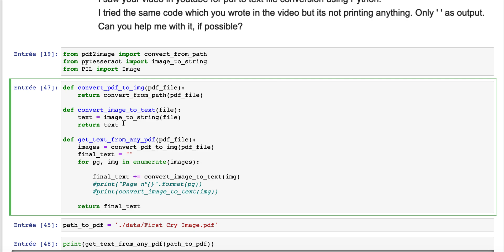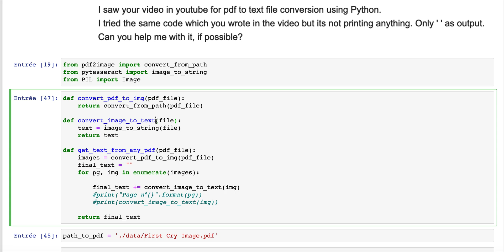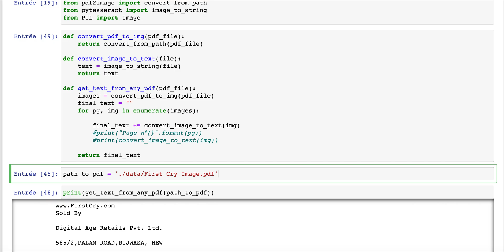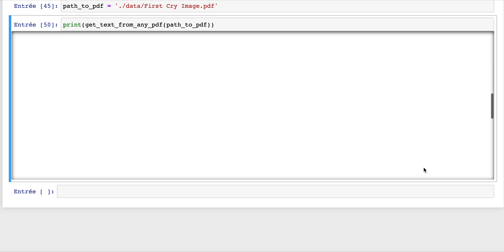Extract text from Any PDF File (even scanned ones) using OCR pytesseract in 3 SIMPLE STEPS!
This video answer a general problem most people face when it comes to extract text from PDF Files. Different technics exist, but this Video guides you through the one using Pytesseract in 3 main steps:
- Convert pdf into images
- Get text from images
- Combine the previous two technics